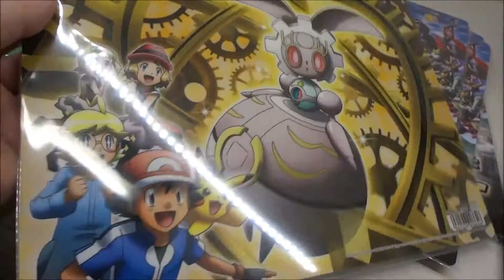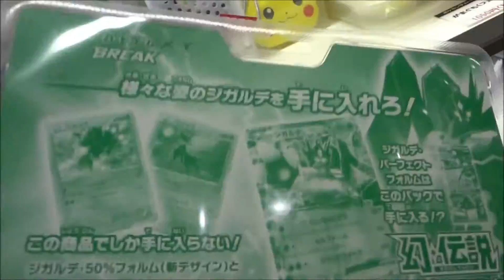ポケモン・ザ・ムービーXY＆Z ボルケニオンと機巧（からくり）のマギアナ 劇場限定グッズ(2)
●ポケモン・ザ・ムービーXY＆Z ボルケニオンと機巧（からくり）のマギアナ 劇場限定グッズ2
 牧口真幸 セレナ
 梶裕貴 シトロン
 伊瀬茉莉也 ユリーカ
 市川染五郎 ボルケニオン
 松岡茉優 キミア王女
 中川翔子 ラケル
 山寺宏一 ジャービス
 あばれる君 オニゴーリ
ポケモン・ザ・ムービーXY＆Z「ボルケニオンと機巧（からくり）のマギアナ」
Pokemon the movie XY&Z 2016
(中)Pokemon the movie XY&Z 波爾凱尼恩與機巧的瑪機亞娜
(韓)포켓몬 더 무비 XY&Z: 볼케니온: 기계왕국의 비밀
(英)Pokémon XY&Z: Borukenion to karakuri no magiana
Pokémon GO Plus
Pokémon GO
Endgame: Proving Ground
Endgame: The Calling
The Pokémon Company
Niantic Labs
Endgame: Ancient Truth
Покемон
โปเกมอน
Hiroshima Prefecture
Itsukushima Shrine
 毎日投稿
広島youtuber
次世代 youtuber
１日10万回再生
１００万回以上再生されている動画、チャンネル